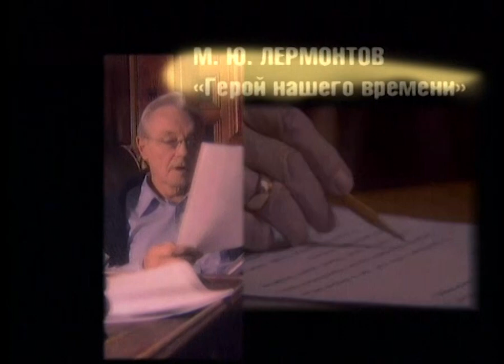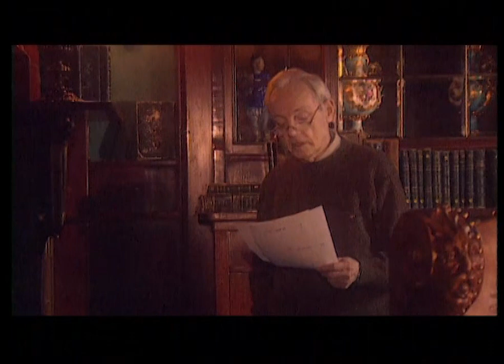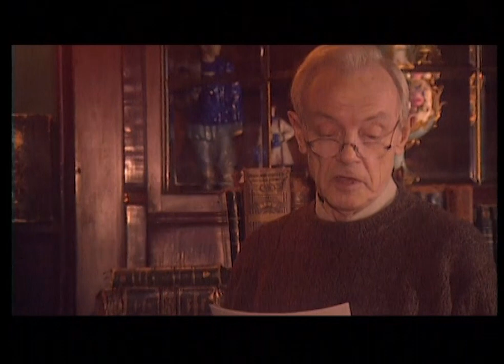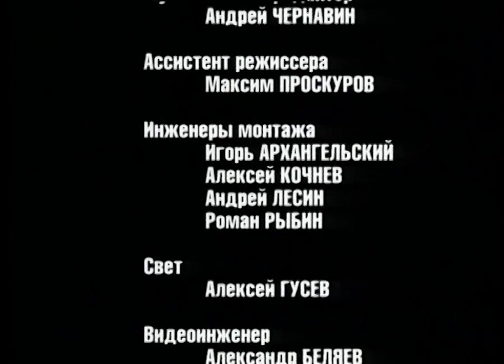"Герой нашего времени" Михаил Лермонтов. Шестнадцатая серия.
Чтения. Уроки русского. Читает Кирилл Лавров. 2003 год.